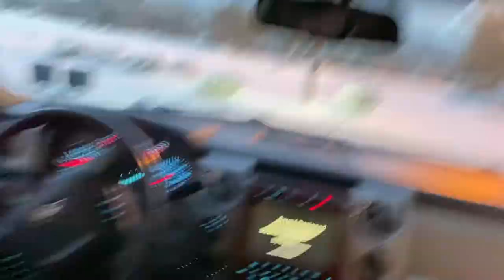Daytona Charger gets stuck in snow?? Doin Donuts🥶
Havin fun in the snow!

Song: NEFFEX- Born A Rockstar